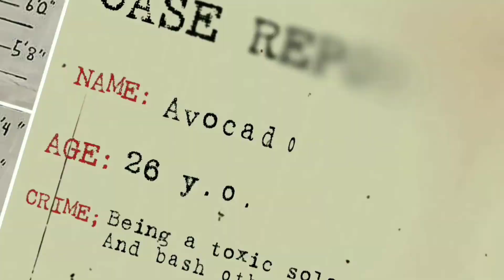LEGO BLACKPINK " SHUT DOWN" MV STOPMOTION